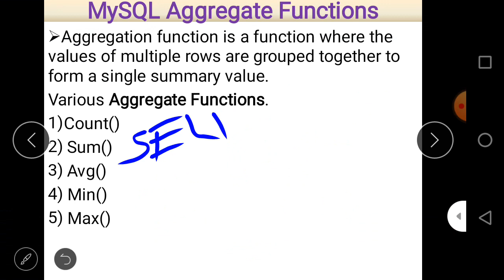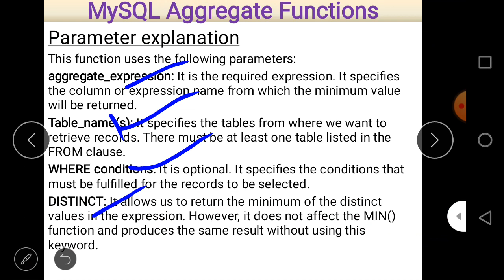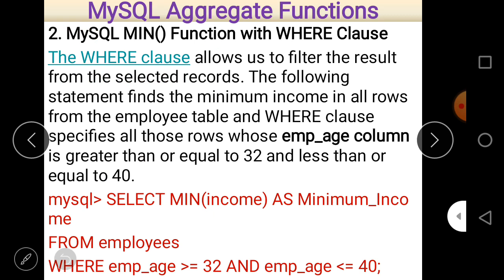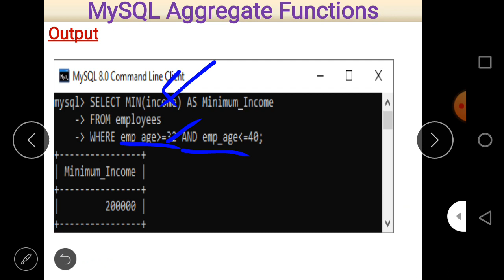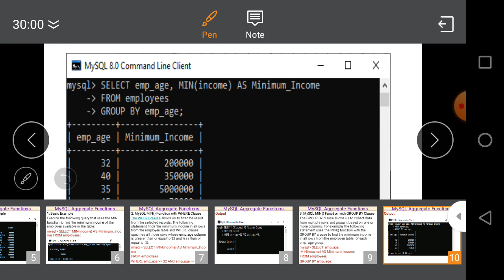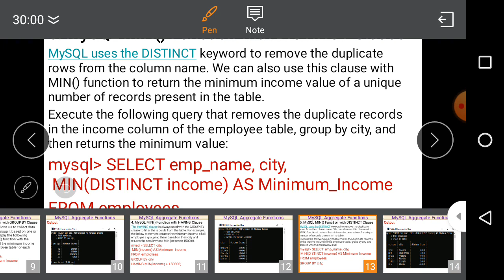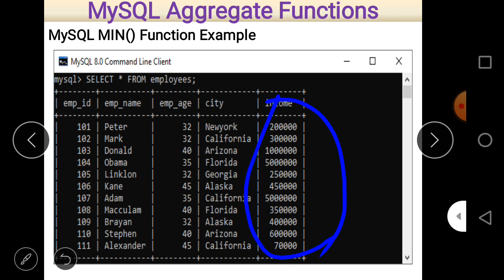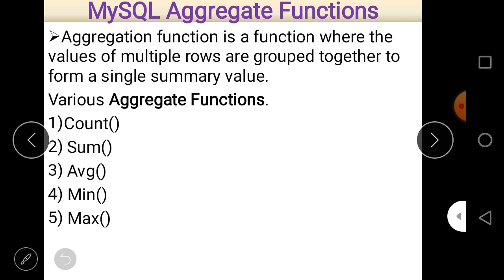Class XI Informatics Practices 28 11 2021 By Mr Praveen Singh Ch MySQL Aggregate functions